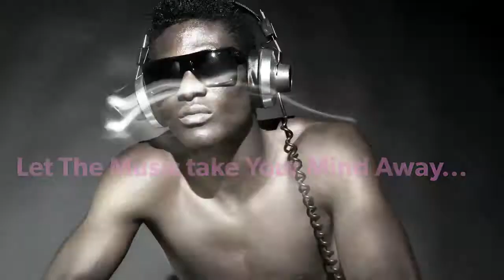Sandy Shore's Jazz Weekender Promo Video (Drums & DJ)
Sandy Shore’s Jazz Weekender Hosted By Nathan East at Quail Lodge and Golf Club in Carmel, California February 14-17, 2019.